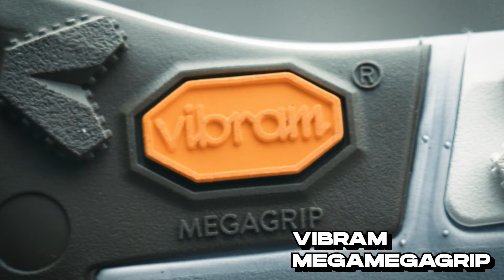Nike Zegama 2 Review I Nos vamos hasta Zegama para testar la nueva zapatilla de trail de Nike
Nike ha apostado fuerte por la nueva versión de la Zegama 2. Y en RUNNEA junto a Top4Running hemos decidido que para testar una zapatilla como esta solo tenía sentido llevarla al límite ¿Y dónde? En Zegama, en el recorrido original de una de las carreras de trail más importantes del mundo, la Zegama - Aizkorri. Y para hacerlo más épico todavía, la meteorología no nos acompañó: Frío, lluvia y niebla. Eso sí, resultado fue espectacular. Poder testar las nuevas Nike Zegama 2 en unas condiciones complicadas con roca mojada, barro, agua pero también mucha, pero mucha diversión.

Las Nike Zegama 2 poco o nada tienen que ver con la primera versión. Y gran parte de su éxito es está en su suela Vibram Megagrip y en su media suela ZoomX. Una combinación ganadora que convierten a esta zapatilla en todo un acierto. Versatilidad, diseño, agarre para ser convertirse probablemente en una de las mejores zapatillas de trail del 2024.

Puedes comparar precios en RUNNEA y en Top4Running

💚 ENCUENTRA EL MEJOR MATERIAL DEPORTIVO AL MEJOR PRECIO